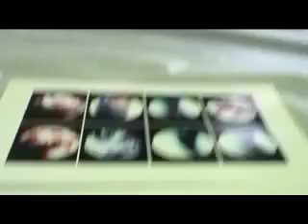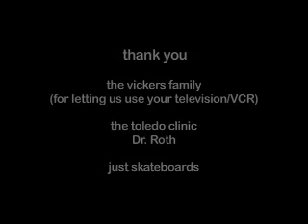Riding High In April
Little documentary about Wade Vickers and his struggle to deal with unfortunate events that keep him from skateboarding